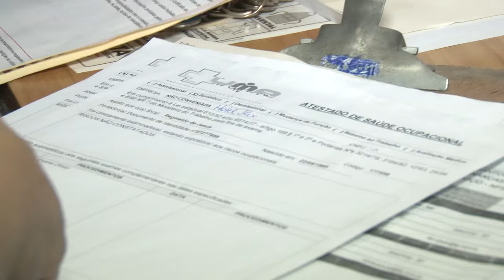Força-tarefa da Prefeitura fecha dois hotéis na Senador Feijó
Um deles não tinha alvará de funcionamento e o outro, por descumprir ordem anterior de fechamento. Além disso, um dos donos foi encaminhado ao 1º DP. A força-tarefa, realizada nesta sexta (6), no Centro, contou com fiscais da secretaria de Finanças e da CET e efetivo da Guarda Municipal e da Polícia Civil. Saiba mais